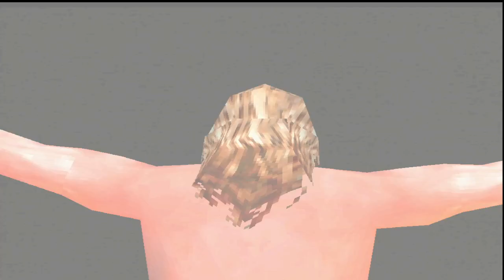The Granddaddy of Them All | WrestleMania 2001 | WWF SmackDown! (PS1) Season Mode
The WWF was arguably no hotter than in 2000, and the first SmackDown game was the dawning of a new era in WWF video games with it being a total game changer in a series that is still running to this day!

This series takes you through the world of the World Wrestling Federation starting in 2000, as told by a WWF SmackDown! simulation!

So sit back, get that nostalgia kick and enjoy the chaos.

All roads throughout the year lead to this night, to the Granddaddy of Them All, to WrestleMania! And a show as big as WrestleMania needs a card to match and we certainly have that! We have a massive Battle Royal for the WWF Championship as Stone Cold Steve Austin needs to survive three of the WWF's best, The Undertaker tries to win his first ever Intercontinental Title as well as two other title matches as we finish the first year of the season!

Match Card:
00:00 Introduction
00:44 Hardcore Title: Big Boss Man (c) vs. Steve Blackman
04:40 The Acolytes vs. Edge & Christian
10:29 Intercontinental Title: Chyna (c) vs. The Undertaker (Referee: Vince McMahon)
16:17 Hardcore Match: Kane vs. X-Pac
22:15 European Title: Chris Jericho (c) vs. Road Dogg
26:41 Battle Royal for the WWF Title: Stone Cold Steve Austin (c) vs. The Rock vs. Big Show vs. Triple H